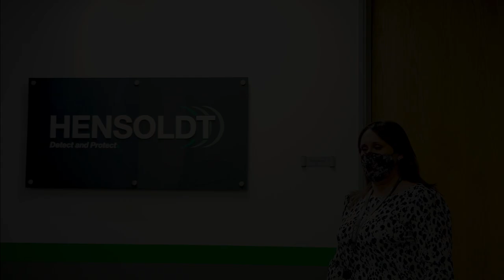Working at HENSOLDT UK Episode 2 – Elaine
Meet Elaine, Head of Programmes & Planning at HENSOLDT UK. Elaine shares her experiences with HENSOLDT UK, and why it's different to many other employers out there.

Do you want to work for an international, technology leading company?